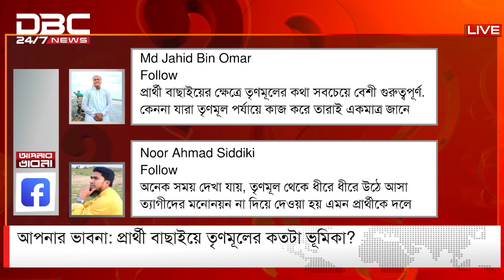আপনার ভাবনা: প্রার্থী বাছাইয়ে তৃণমূলের কতটা ভূমিকা? | DBC NEWS